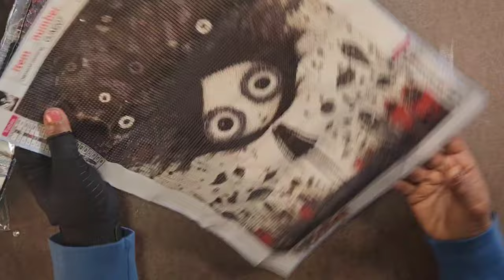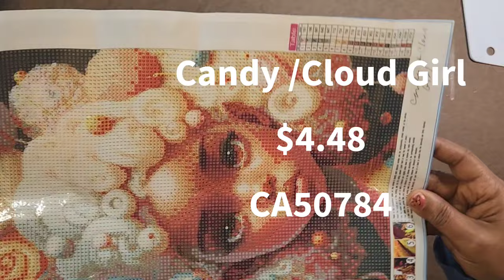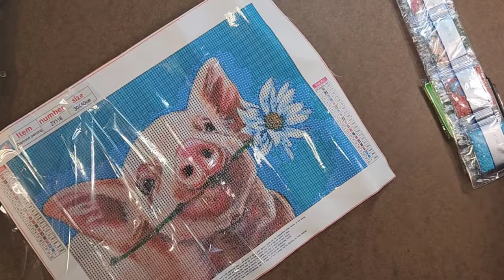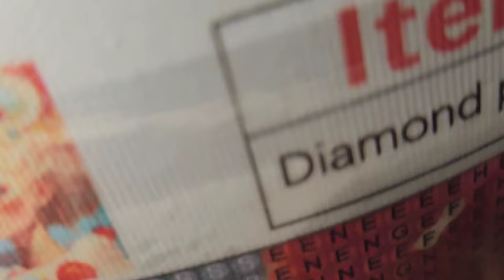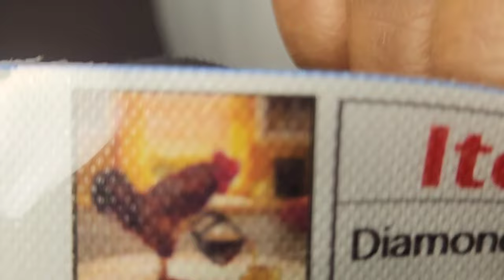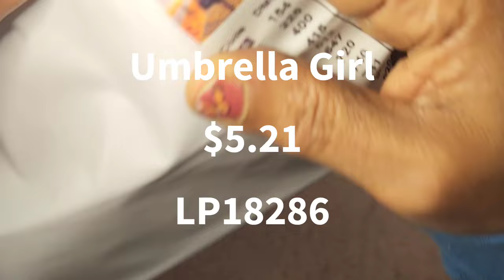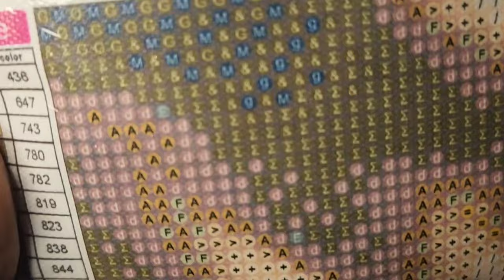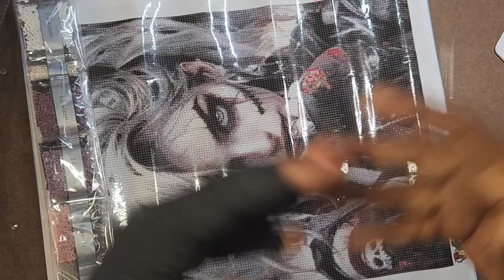Diamond Painting| TEMU Train| "UN" Boxcar #1 |All Aboard 🚞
Hello Folks, a new series to get through my remaining TEMU hauls.  Enjoy